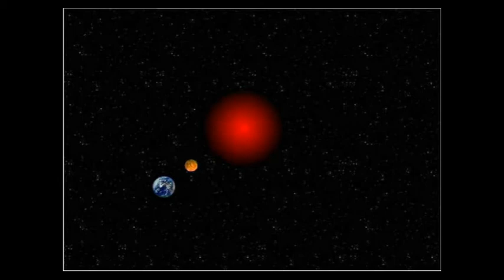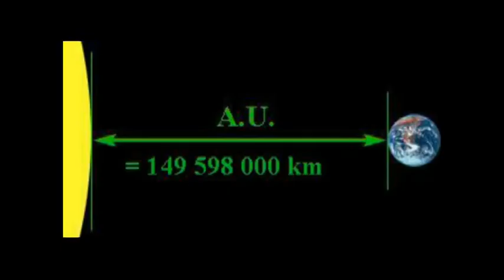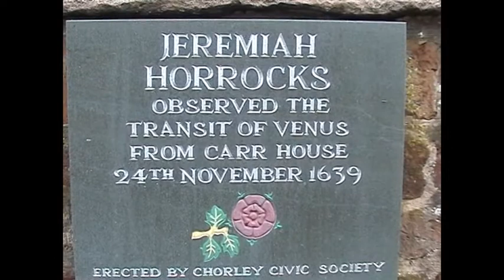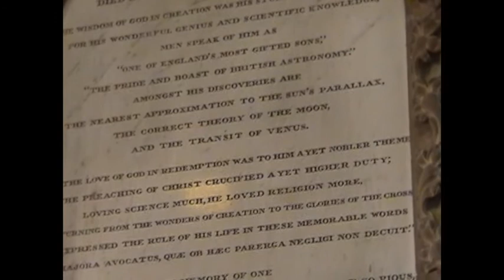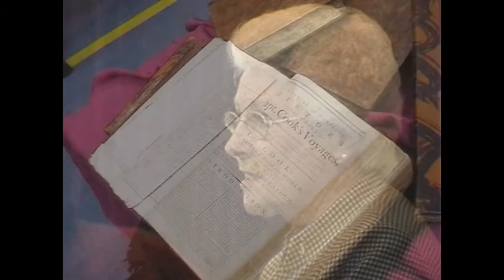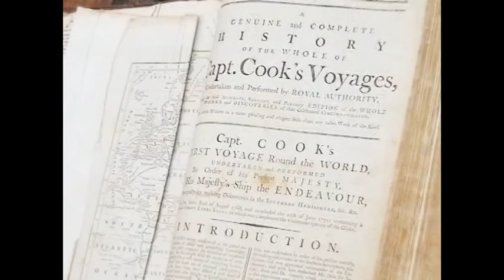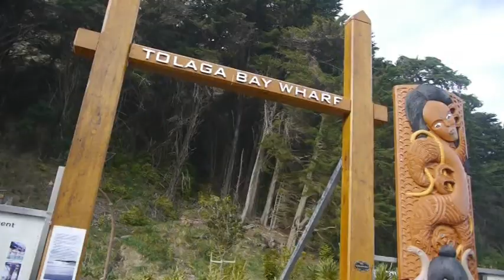TRANSITS OF VENUS 2004 AND 2012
The Transits of Venus don't happen very often. You have to wait over a century and then two occur just 8 years apart. Here we follow a team of Media Studies students from Pakuranga College in New Zealand to Much Hoole in the United Kingdom to view the 2004 Transit from the very site that Jeremiah Horrocks made the first observation in 1639. Then eight years later we watch the 2012 Transit from Tolaga Bay in New Zealand. This was one of the first places visited by Captain James Cook after he had observed the 1769 Transit from a base in Tahiti.Tolaga Bay community and school got right into the celebrations making it a great event to attend. For me I was lucky enough to see both Transits so I call the film "Twice in a Lifetime".